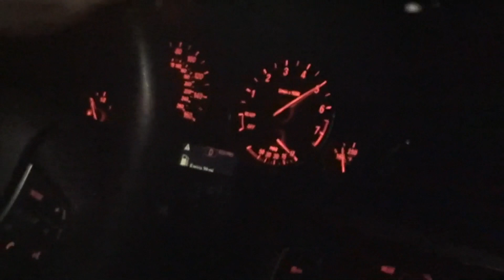Lil Axel - "No Jumper" (prod. sixzin)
los angeles soundcloud rapper lil axel releases his new visual for his song "no jumper" produced by Sixzin Beats and edited by BabyFlexFilms. Shot in Los Angeles, London, and South Africa by Matthew John Stevens, Donnie Haile, and Lil Axel.
Follow lil axel on Instagram: lilaxell_
follow Sixzin on Instagram: sixzinbeats
follow BabyFlexFilms on Instagram: babyflexfilms
Special thanks to Matthew John Stevens for shooting all South Africa footage.
Special thanks to Donnie Haile for shooting Los Angeles footage

*this is not edited by BLANCO*